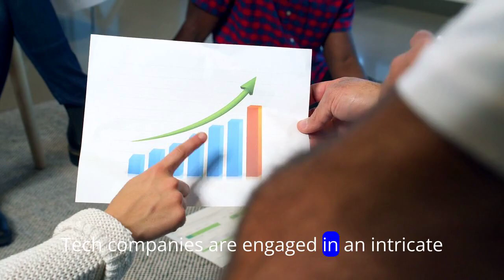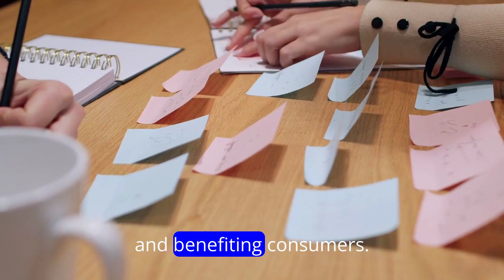Tech Industry Competition Dynamics |video 84